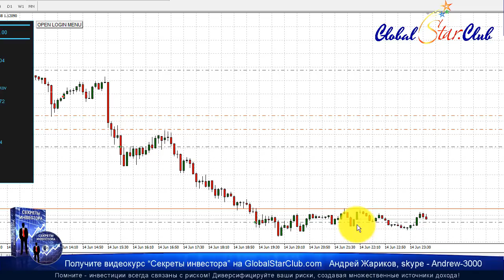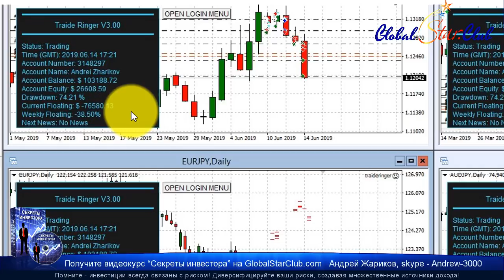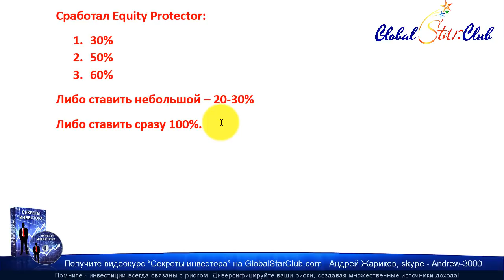EAconomy - Какой ставить Equity Protector?